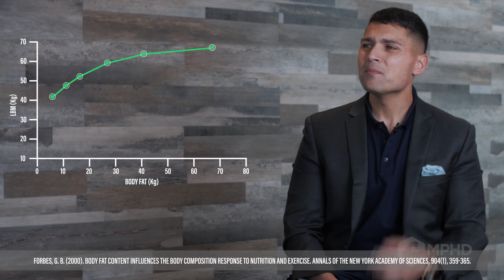Can You Gain Muscle on a Calorie Deficit?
Here’s a controversial topic that people often ask us here at The Muscle PhD.

It depends on several variables, such as:

- Body fat
- Training Status
- Diet

I will review several studies to clear this up and show you why you may be able to gain muscle in a calorie deficit, or possibly lose muscle.